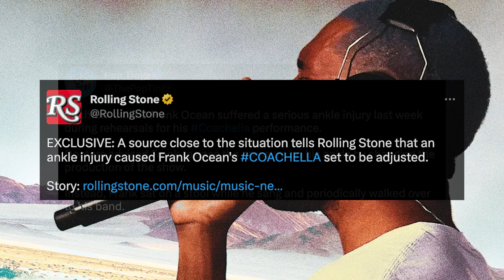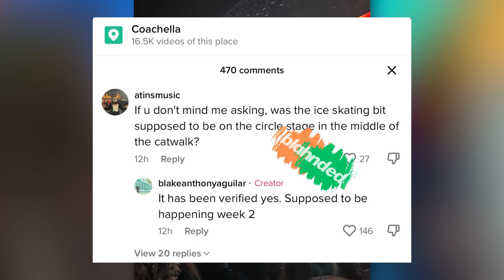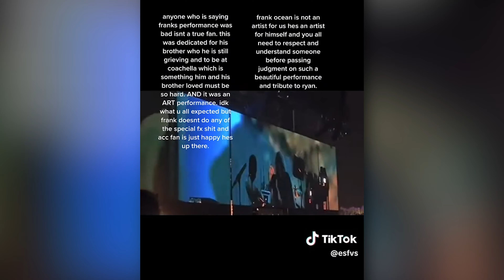Frank Ocean Isn't Yours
Frank Ocean's first performance in six years spoke towards the hiatus that he'd recently taken. The introspective, humanistic qualities of his music mirror his shaded persona -- he doesn't like to show face, and that's understandable. But when his fans (the one's with the capital, that is) make that expensive trip out to Indio, California, they want to see Frank perform.

He did, kind of. While the discourse surrounding the performance has mostly been pretty valid, there are always some comments and attitudes that stick out. And now is as great a time as ever to remind people, and myself, that celebrities and artists don't necessarily cater to us. Some do, but Frank Ocean doesn't. If he didn't want to do Coachella, he should've pulled out, I can't argue with that. But the para-social dynamics surrounding some fans' anger towards Frank speak as much towards the perpetual rise of people's one-sided relationship with their favorite artists as they do the expectations that are built when an artist comes out of hiatus.

Credit: Xavier Crutcher, Getty Images, Leo Wayne, Emilie Clarke, sarahklait (tiktok), the1guy